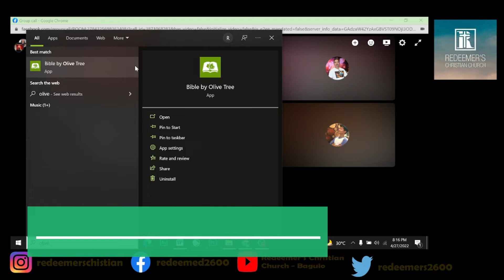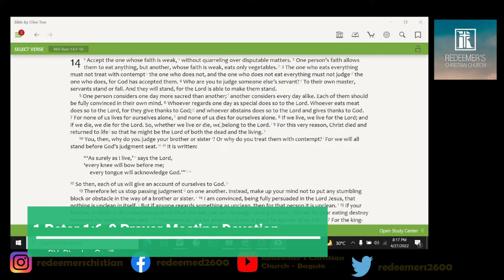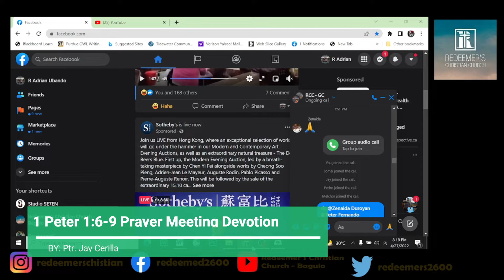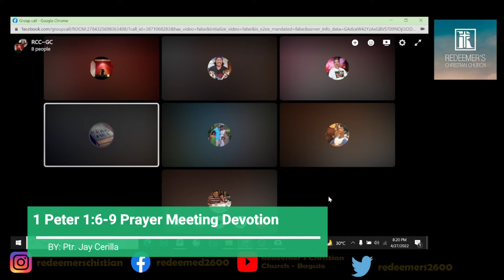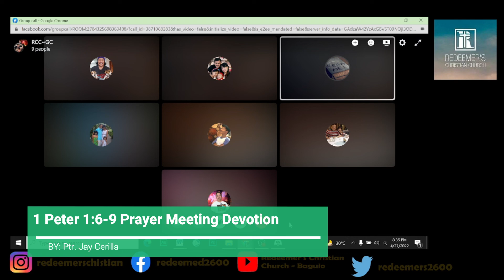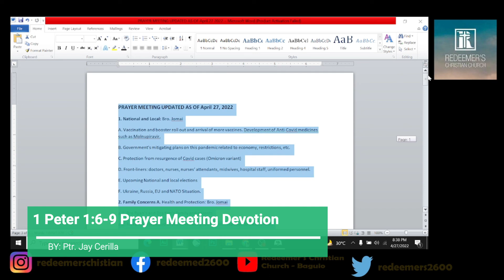1 Peter 1:6-9 - Prayer Meeting Devotion by Ptr. Jay Cerilla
We are a reformed Christian Church in baguio, faithful to preaching the gospel. " AD Fontes"
Redeemer's Christian Church
Prayer Meeting Devotion
1 Peter 1:6-9 - Prayer Meeting Devotion
by Ptr. Jay Cerilla